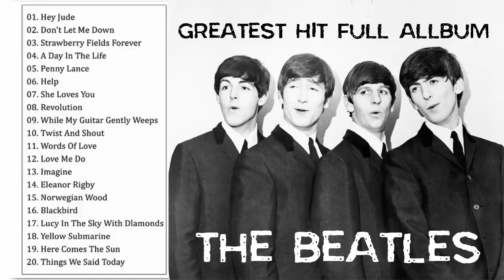Best The Beatles Songs Collection - The Beatles Greatest Hits Full Album 2023